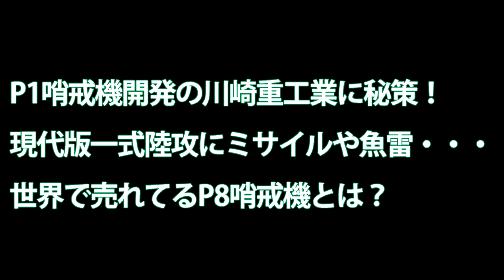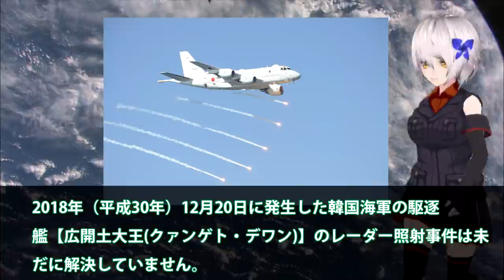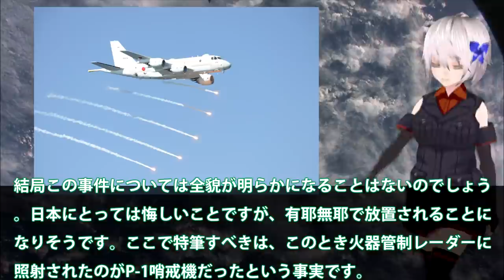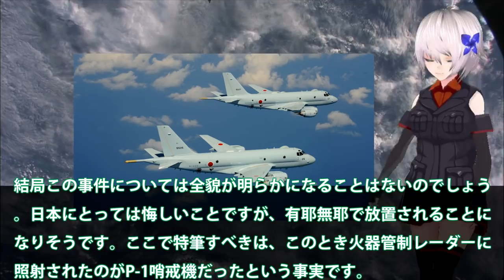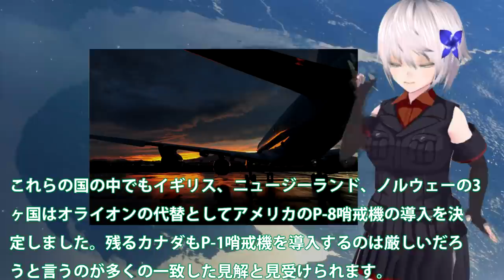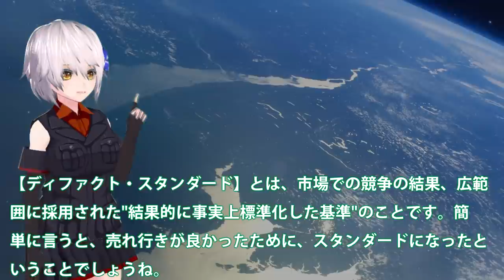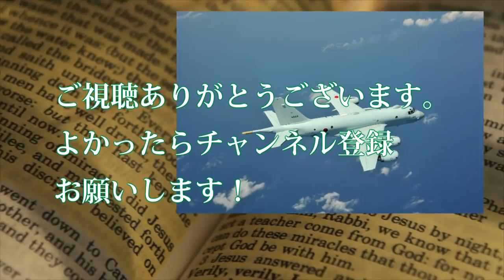P1哨戒機開発の川崎重工業に秘策！現代版一式陸攻にミサイルや魚雷・・・世界で売れてるP8哨戒機とは？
関連動画
純国産のP 1哨戒機開発！！空対空・空対艦ミサイルも実装可能な機体に！！P８哨戒機との違いとは・・・
新対艦ミサイル模擬4発搭載 Equipped with new anti-ship missile  UP-1 　2020年2月18日
着実にレベルアップを果たす日本の対潜哨戒機P-1、2020年度から｢能力向上型｣を調達【気になるニュース＆為になる話】
P 1哨戒機はミサイル武装で対艦攻撃力増強中！一式陸上攻撃機の夢を見るか？

引用・転載「出典：海上自衛隊ホームページ」
引用・転載「出典：航空自衛隊ホームページ」
引用・転載「出典：陸上自衛隊ホームページ」

空中給油機KC767　初登場9:50、対潜哨戒機Ｐ１初登場10:43【那覇空港ライブ】しみちゃん　羽田空港行き　ANA10:55　那覇空港発。2020/7/9　 NahaAirport
海自P 1哨戒機　米国機P8との性能の比較に米国人も仰天！【海外の反応】【ニホンノワダイ】